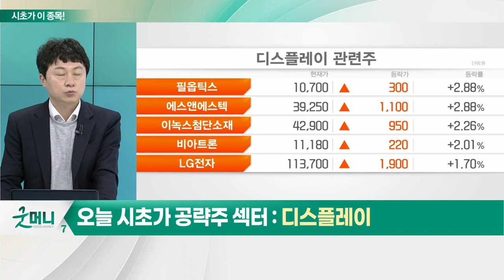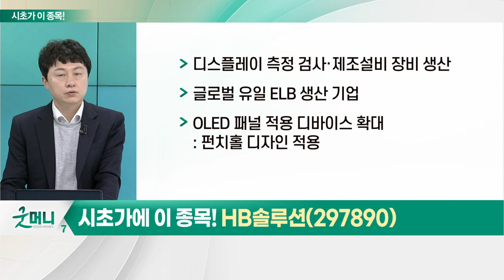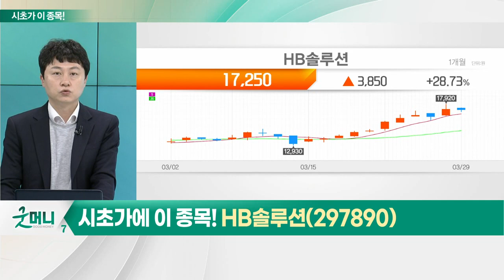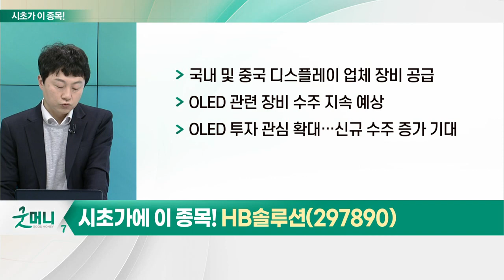HB솔루션(297890)... 디스플레이_시초가에 이 종목 (20230330)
- 전방 디스플레이 업종, OLED 경쟁력 확보 노력
- 8.7세대 OLED 라인 증설 강화
- 올해 1Q TV 업체 재고 수준 정상화

HB솔루션(297890)
- 디스플레이 측정 검사·제조설비 장비 생산
- 글로벌 유일 ELB 생산 기업
- OLED 패널 적용 디바이스 확대
- 국내 및 중국 디스플레이 업체 장비 공급
- OLED 관련 장비 수주 지속 예상
- OLED 투자 관심 확대… 신규 수주 증가 기대